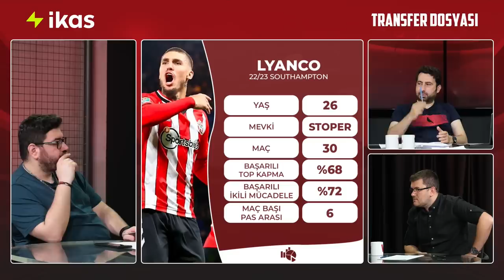Beşiktaş'ın transfer gündemi: Kuzyaev, Lanzini, Halil Dervişoğlu | Transfer Dosyası #5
Berk Göl, Mustafa Demirtaş ve Sinan Yılmaz, İkas'ın sunduğu TRANSFER DOSYASI'nda Beşiktaş'ın transfer gündemini değerlendirdi.